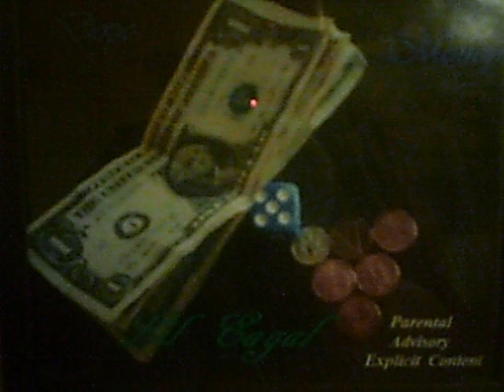EAGAL- jason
lil eagal